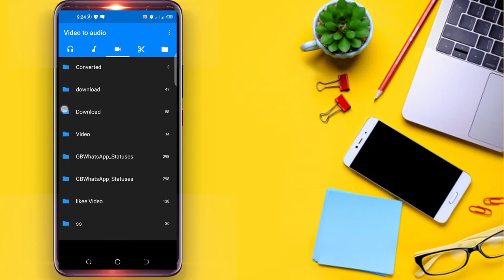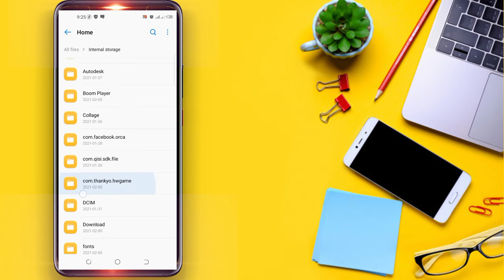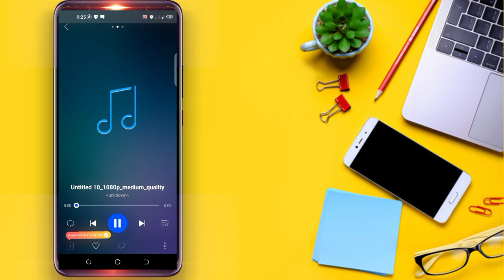How To Convert Video To Audio in Android Video Ko Audio Kaise Banaye mr mubasher tehnical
1.How to Convert Video To Audio in Android
2.how to extract audio from video in android in hindi

4.Video se  audio kese banaye
5.Convert video to mp3 | Convert video to mp4